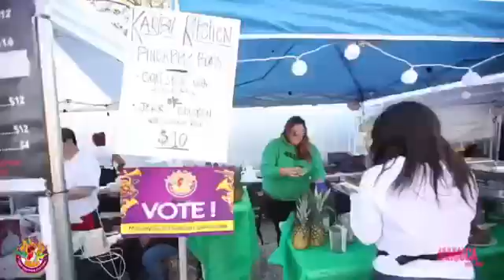Marley Gras Jerk Chicken Festival 2019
Marley Gras Jerk Chicken Festival 2019 recap video